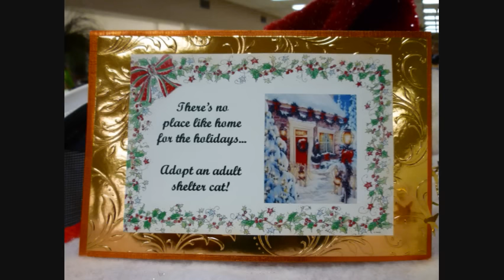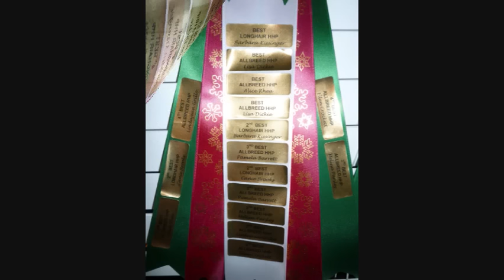Pictures from the TICA cat show in Puyallup, WA - Dec 12/13 2009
The Maine Event's Dec show in Puyallup, WA.  Though all breeds were there my pics are mostly of my cats, Persians, Exotics and Himalayans.

Café Mocha Valencia, my adopted Ragamuffin and Percy, my adopted Persian, compete in the Household Pet Class at TICA shows.  Mocha's currently Best in the Northwest and 8th Best in the world.

(pardon the cheesy music - I wanted something Christmasy but with Youtube cracking down on copyrights I chose one of their tracks so I didn't have to deal with it ending up censored)